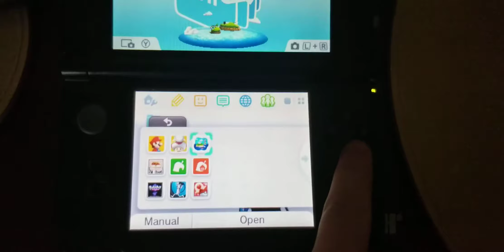Looking through my old 3DS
Sans was not hurt in the making of this video